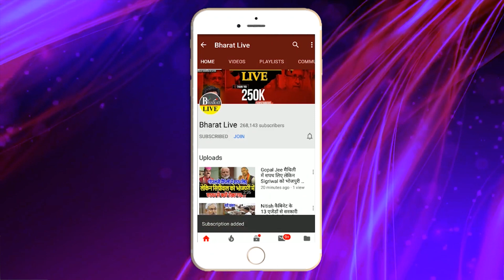तेजस्वी के समर्थन में आए 6 दल साथ मिलकर सब हुआ फाइनल!